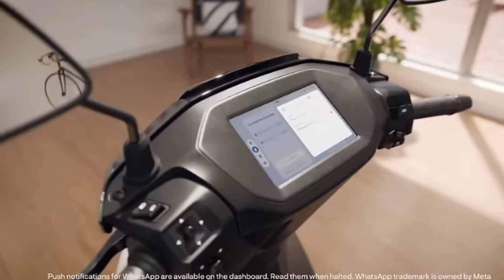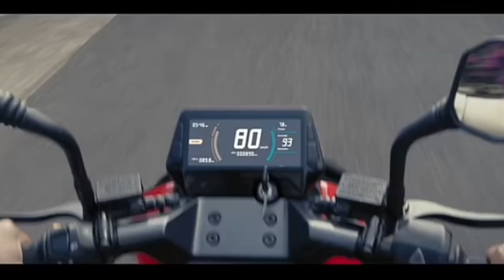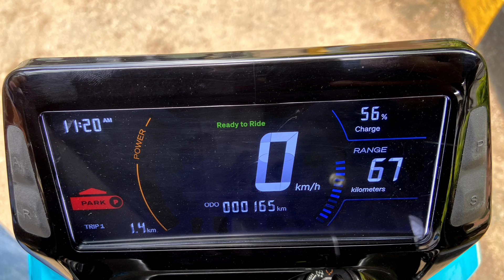Don't buy before। ather rizta z vs river indie comparison video। Best electric scooter 2024